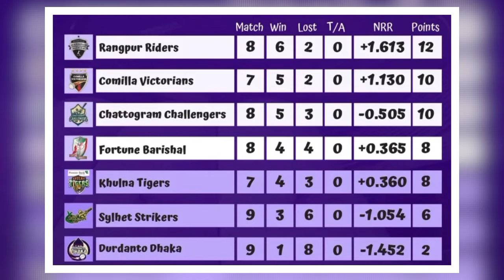বিপিএলে আরও একাধিক বিদেশি ক্রিকেটার আসছে ফরচুন বরিশালে।